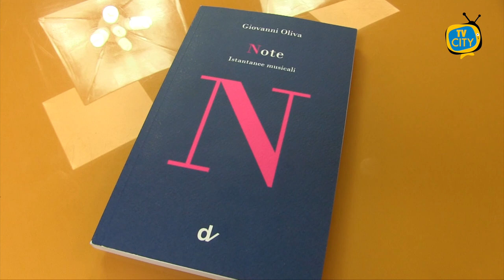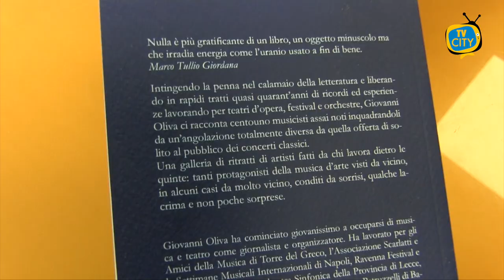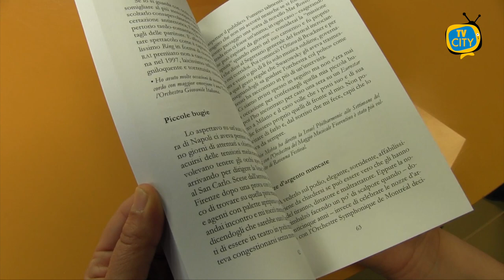Torre del Greco: venerdì la presentazione del libro di Giovanni Oliva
Oliva racconta centouno musicisti assai noti inquadrandoli da un'angolazione totalmente diversa da quella offerta di solito al pubblico dei concerti classici.